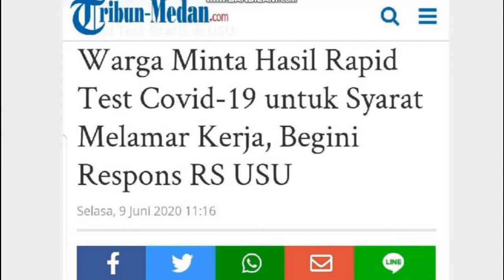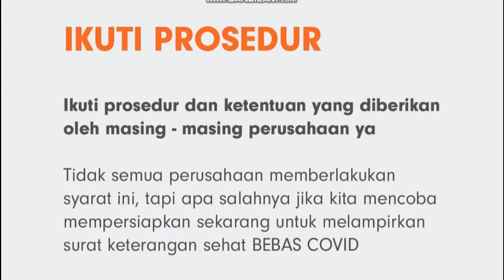BEGINI CARANYA MELAMAR KERJA YANG BENAR DI MASA COVID-19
~Hallo, bagaimana kabar kalian hari ini? semoga baik2 saja ya! nah dalam kesempatan video kali ini saya akan membahas tentang seputar informasi dunia kerja lagi dalam kategori info dunia kerja, yuk mari simak videonya sampai habis supaya videonya bermanfaat!
~Tonton juga video bermanfaat lainnya;
~Follow juga akun instagram aku supaya kamu gak ketinggalan info video lainnya;